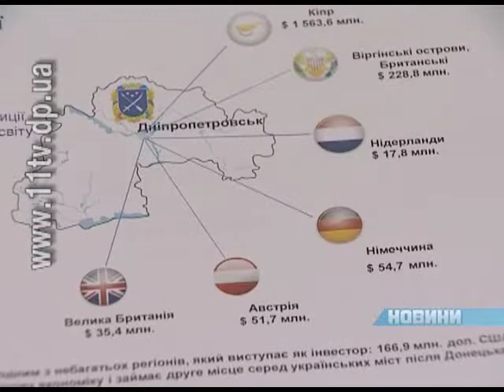У Дніпропетровську готують інвестиційний Паспорт міста